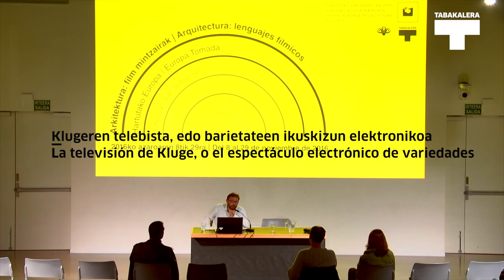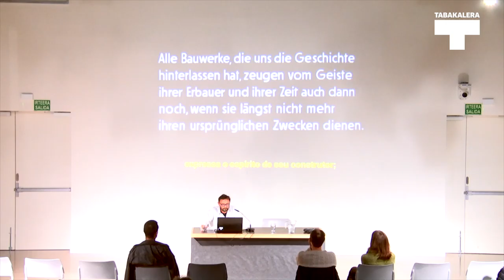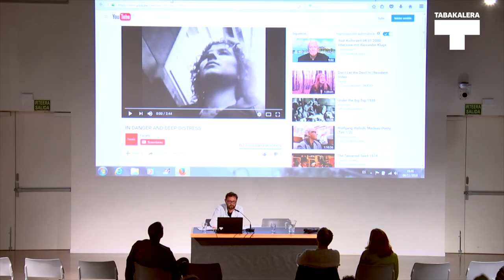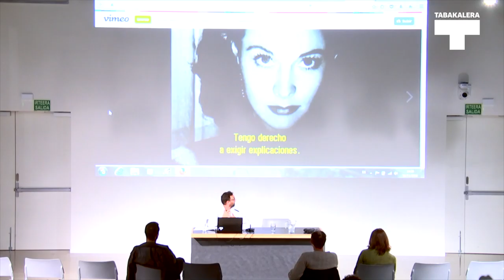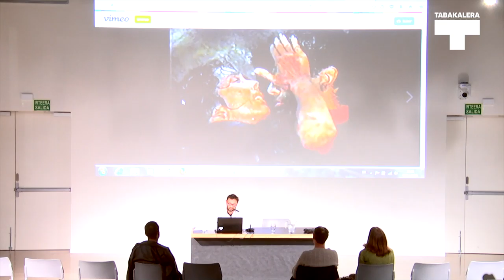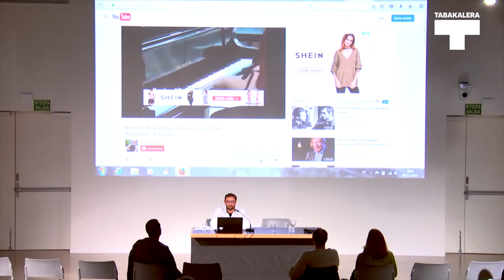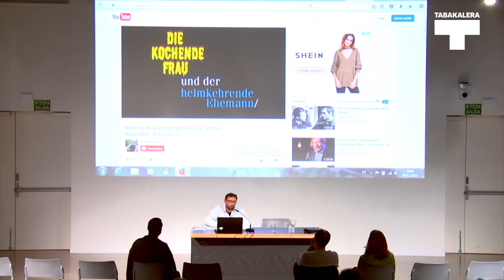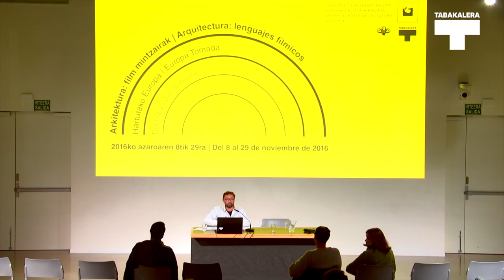Gabriel Villota: La televisión de Kluge, o el espectáculo electrónico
EU
Alexander Kluge (Halberstadt, 1932) errealizadore alemaniarrak telebistako lanetan garatu zuen estetika adibide ona da “atrakzio-zinema” kontzeptuak (Tom Gunning) egungo jendarteen testuinguruan dituen aukerak ulertzeko: era berean hartu du oinordetzan collage modernista eta Raymond Bellour-ek “irudi-artean” deitu zuenaren testuartekotasun postmoderno bereizgarria; Klugeren telebista ezin hobeto egokitzen da ingurune horri dagokion “fluxu” ideiara. Bestalde, gaur egun, irudien eta soinuen fluxu horrek gainezka egin du pantaila­tik, eta kolonizatu du Internet deitzen den “esfera publiko” mota berri hori; bereziki, produkzio eta kontsumoko arlo batzuk, hala nola egungo benetako “barietate-antzerkia” den YouTubek eta antzeko beste gertakari batzuek irudikatzen dutena.
Hala ere, Klugek, azken lanean –dena barne hartzen duen Das Kapital gehiegizkoan (2008, 570’)–, ahalegina egingo du ikus-entzunezko fluxu hori jatorrizko testuinguru zinematografiko primitibora itzultzeko, baina, jakina, edukia nabarmen aldatu da bidean barrena, igaro diren ehun urte luzeetan.
ES
La estética desarrollada por el realizador alemán Alexander Kluge (Halberstadt, 1932) en sus trabajos para televisión cons­tituye un buen ejemplo para entender las posibilidades que el concepto de “cine de atracciones” (Tom Gunning) tiene en el contexto de nuestras sociedades contem­poráneas: heredera por igual del collage modernista como de la intertextualidad postmoderna característica de aquello que Raymond Bellour llamara “entre-imágenes”, la televisión de Kluge se adapta perfecta­mente a la idea de “flujo” propia de este medio. Flujo de imágenes y sonidos que, por otro lado, vemos que hoy en día ha desbor­dado la pantalla para acabar colonizan­do esa suerte de nueva “esfera pública” llamada Internet; y en particular ámbitos de producción y consumo como el que representan fenómenos como YouTube, verdadero “teatro de variedades” contem­poráneo.
Kluge, sin embargo, tratará en su último trabajo –el omniabarcante y excesivo Das Kapital (2008, 570’)–, de devolver ese flujo audiovisual al contexto del cinematógrafo primitivo del que originalmente procediera, aunque obviamente el contenido haya cam­biado notablemente a lo largo del camino de los más de cien años pasados.
EN
The aesthetics of German director Alexander Kluge (Halberstadt, 1932) in his TV work is a good example to help understand the possibilities which that “cinema of attractions” (Tom Gunning) offers in the context of our contemporary societies: drawing equally on the modernist collage and on the characteristic postmodern intertextuality of what Raymond Bellour would call “between-images”, Kluge's television adapts perfectly to the idea of “flow” that characterises the medium.
A flow of images and sounds which has now spread beyond the confines of the screen to colonise that new “public sphere” that is the Internet – particularly, the domains of production and consumption typified by phenomena such as YouTube, today’s “variety show”.
However, in his most recent production –the all-embracing and disproportionate Das Kapital (2008, 570’)– Kluge, seeks to bring that audio-visual flow back to the context of the early cinematograph from whence it came, albeit the content has obviously changed greatly over the last hundred years.